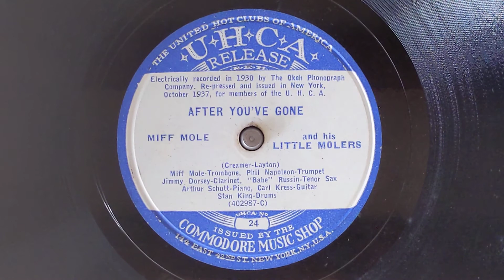After You've Gone - Miff Mole's Little Molers - UHCA 24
MIFF MOLE'S (LITTLE) MOLERS
Phil Napoleon t / Miff Mole, tb / Jimmy Dorsey, cl, as /
Babe Russin, ts / Arthur Schutt, p /
Dick McDonough, g / Stan King, d.
New York, September 24, 1929.
402987-C After You've Gone
OK 41445 UHCA 24, Par R-1063, A-3339, Od 193622, 238185, A-26049